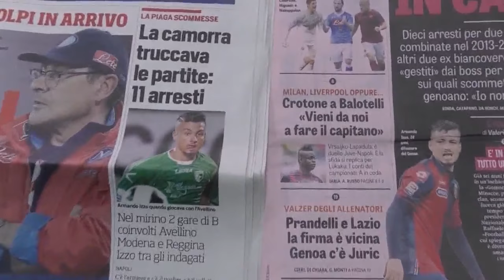Si ricorre in appello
C'è attesa per la decisione della procura federale che ancora deve ricorrere. L'Avellino e gli altri imputati attendono alla finestra.